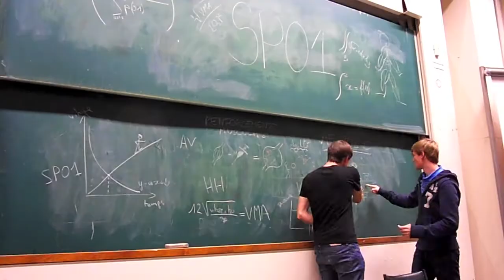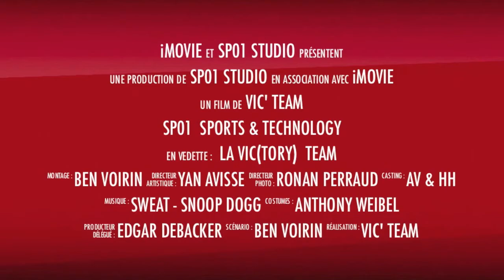David Guetta - Sweat - SP01 le film - La Vic' Team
SP01 le film